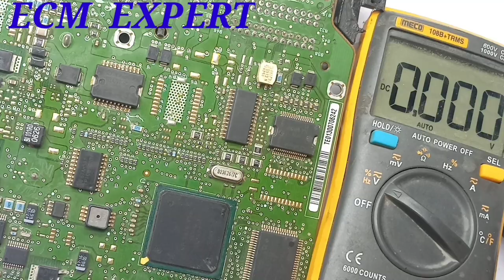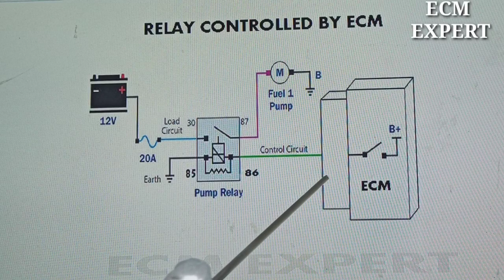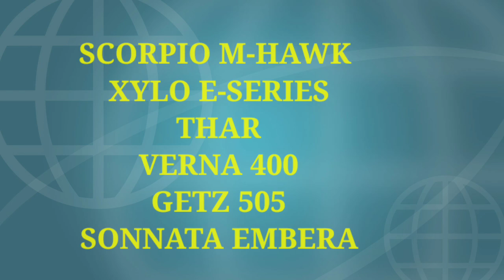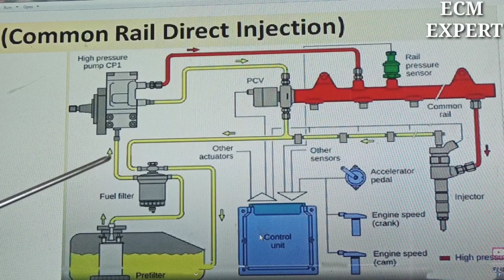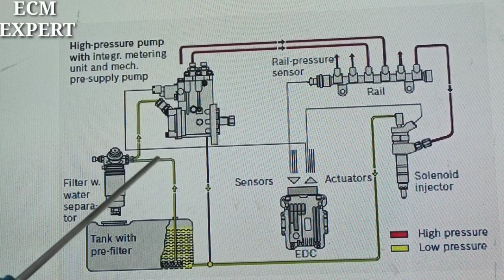MAIN RELAY GROUND.WHAT IS CRDI ENGINE.AUTOMOBILE ENGINEERING.۔ECM EXPERT PART 29.ONLINE CLASS ECM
WHAT IS WORKING OF  ELECTRONIC FUEL PRUM RELAY.
HOW CONTROLLED FUEL PUMP RELAY BY ECM.
RELAY DIAGRAM WITH ECM  DETAILS